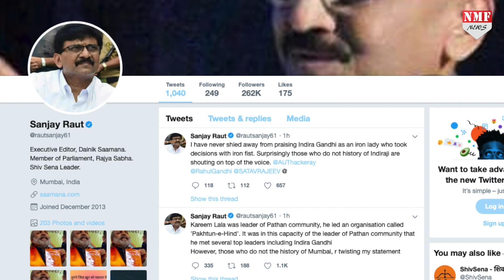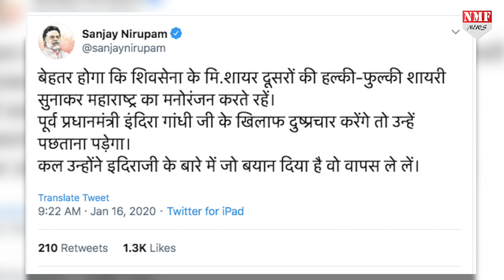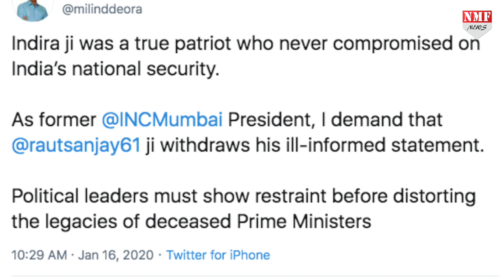बुरे फंसे बड़बोले Sanjay Raut, क्या सच में Karim lala से मिलती थीं Indira ?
इंदिरा गांधी के कार्यकाल और उनके करीम लाला से कनेक्शन को लेकर उनपर विवादास्पद टिप्पणी करने वाले संजय राउत ने अपने बयान पर सफाई दी है…लेकिन कांग्रेस के विरोध से लग रहा है कि मामला बिगड़ चुका है…अब उद्धव ठाकरे इस पूरे मामले को कैसे संभाल पाएंगे